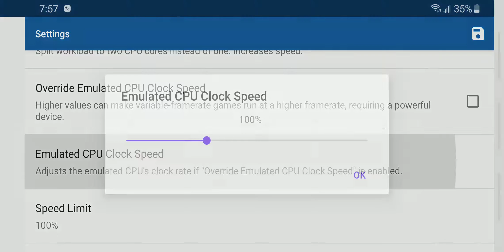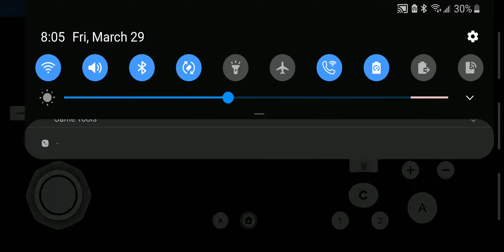Mario Kart Wii 1080p | Galaxy S10 SD855 | Custom Dolphin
Mario kart wii on Samsung Galaxy S10 SD855 8gb of ram.

ACTION REPLAY CHEAT CODES USED:
[ActionReplay]
$Always 30 FPS
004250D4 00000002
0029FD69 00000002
$TPL Disable
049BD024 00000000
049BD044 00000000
[ActionReplay_Enabled]
$Always 30 FPS
$TPL Disable

***Phones that i recommend for Nintendo Wii/Game cube emulation/PS2 and for 3DS

Galaxy S8

Galaxy S9 ( good deal going on now!)

Galaxy S10 ( phone that i currently have, top of the line)

xiaomi mi 9t ( has better performance than a galaxy s8 )

Xiaomi Pocophone F1 ( very popular choice for people on a budget, similar specs to a S9 )

Oneplus 5 ( as good as S8, but many argue it has better software and thermals, which means better sustained gameplay )

Oneplus 6T ( another phone i have, and i love it, very beautiful phone, another very popular choice. )

Oneplus 7 ( on par or better than the s10 )

Sd cards i recommend

400gb Sandisk ultra (current sd card im using to load games from)

Usb c to micro usb (to play via wired connection, prevents latency issue, for example on a ps4 controller)

Usb c to usb A ( for phones that dont have sd card support and you wanna load games from a thumb drive etc)